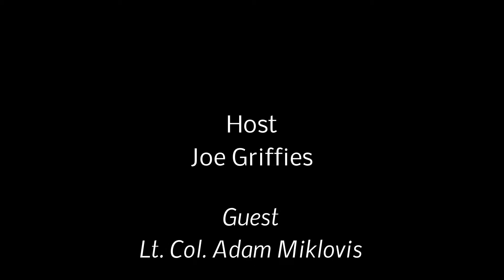The Welcome Home Veterans radio show 7/29/17 - Hour 2/Segment 1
The Welcome Home Veterans radio show with host Joe Griffies
Hour 2 - Segment 1
July 29, 2017
Co-hosts: Bill Davenport & Joe Walters
Guests:
Lt. Col. Adam Miklovis
NJ State Senator Nilsa Cruz-Perez

(On in later parts of the show)
Ambassador Theresa Tull
Thy Cavagnaro
Fox29 anchor Lucy Noland
Vietnamese Dr. Anh Ly

Intro music - 0:00 - 0:55
Host Joe Griffies, co-host Bill Davenport, & guest Lt. Col. Adam Miklovis - 0:55 - 4:10
Host Joe Griffies, guest NJ State Senator Nilsa Cruz-Perez , & guest Thy Cavagnaro - 8:30 - 9:21
Host Joe Griffies, co-host Bill Davenport, & guest NJ State Senator Nilsa Cruz-Perez - 9:21 - 15:24